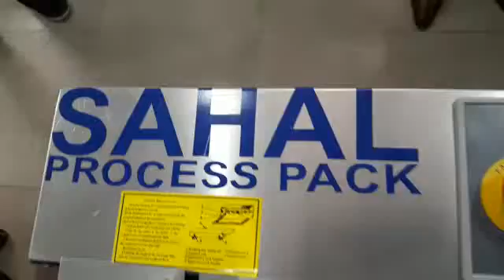SP113 Horizontal Continuous Band Sealer -Call Mr Niaz: +91-9871565152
To Seal pouches Manual with machine impression seal
Upto : 1Kg Pack

To know more :
Sahal Process Pack Pvt. Ltd.
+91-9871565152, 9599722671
Faridabad (Delhi-NCR), INDIA
9.2.25